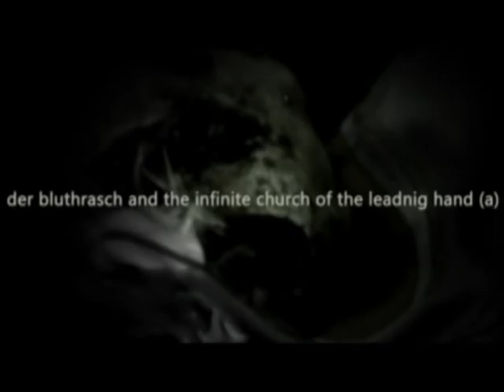industrial festival spot/ bands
Pracownia Projektowania Multimedialnego